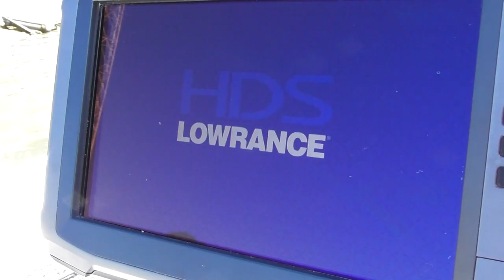Fitzroy river threadfin salmon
Chasing winter threadies on vibes and soft plastics. Watch in hd!